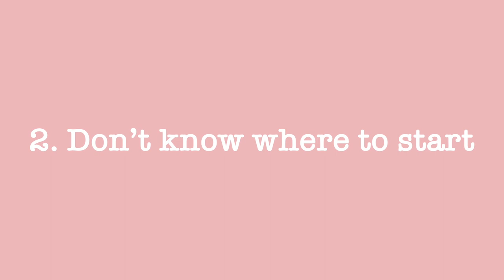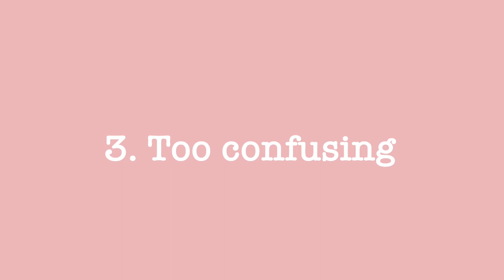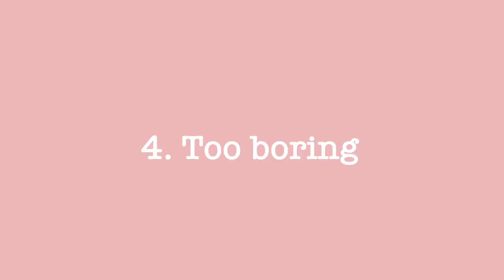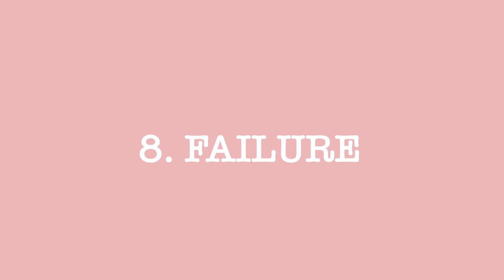Top 10 reasons why Christians don't read their Bible (& why you should!!!!)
Here are the top 10 reasons why most people don't read their Bible's! These are all lies from the enemy! I hope and pray that you would stop believing these lies and pick up your Bible! I pray you would fall in love with God's word and experience complete joy and satisfaction from reading the Bible and growing closer to the Lord! I hope this video will help you see why you should be reading your Bible and how to start reading your Bible :)

Pick up your Bible - just give it a try! I promise you won't regret it! :)))

ESV Single Column Journaling Bible

The Moody Bible Commentary

Uprooting Lies Planting Truth Journal

We post christian inspiration and christian advice videos weekly! We love being christian youtubers & spreading the love of Christ on this platform!